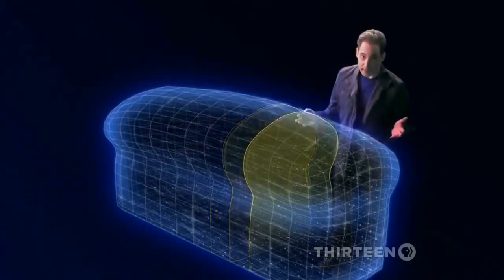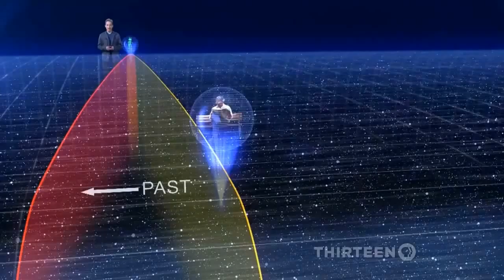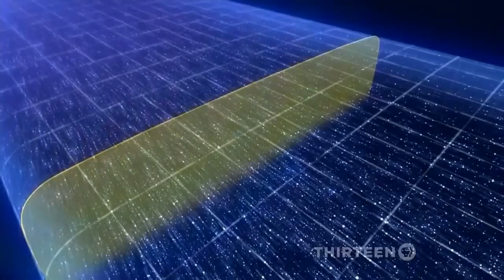Past, present and future coexist. 'Now time' explained easy.